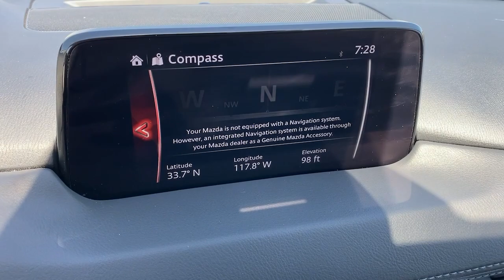2018 Mazda CX-5 Tustin, Irvine, Orange County, Santa Ana, Costa Mesa, CA S432728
Soul Red Crystal Metallic Used 2018 Mazda CX-5 available in Tustin, California at Tustin Mazda. Servicing the Irvine, Orange County, Santa Ana, Costa Mesa, CA area.

Tustin Mazda
28 Auto Center Dr

Our beautiful 2018 Mazda CX-5 Touring takes center stage in Soul Red Crystal Metallic! Powered by a proven 2.5 Liter 4 Cylinder that generates 187hp connected to a 6 Speed Automatic transmission with G-Vectoring Control. Our Front Wheel Drive SUV promises to let you thrive on the drive while scoring near 31mpg on the highway. Designed to provide the ultimate appearance, our CX-5 elevates your style and will exceed your expectations with stunning alloy wheels, LED lighting, and a rear roof spoiler.brbrThe Touring cabin was crafted with attention to detail with supportive leatherette heated seats with lux suede inserts, dual-zone automatic climate control, advanced keyless entry, push-button start, and power windows/locks. Of course, maintaining that ever-important connection to your digital world has never been easier thanks to Mazda Connect infotainment featuring a touchscreen display, a multi-function commander control, AM/FM/HD audio, and Bluetooth.brbrOur Mazda is confident and composed with its bevy of safety features, including advanced airbags, a tire pressure monitoring system, Smart City brake support, a rear camera, and dynamic stability control. It's time to reward yourself with the well-executed design of this CX-5 Touring! Print this page and call us Now... We Know You Will Enjoy Your Test Drive Towards Ownership! brbrThe Mazda Certified Pre-Owned Program offers you benefits such as: Thorough 160-point vehicle inspection by Mazda certified or authorized technicians. 24 Hour Roadside Assistance, 7 days a week. A manufacturer-backed 7 year/100,000 mile Limited Powertrain Warranty (From original sale date of vehicle as new.) A manufacturer-backed 12 month/12,000 mile Additional Limited Warranty (From certified purchase date.) Zero deductible for covered repairs.brbrTustin Mazda is a family-owned & operated dealership located in the heart of Orange County at the Tustin Auto Center. Our commitment to superior customer service shows: 5-Stars Dealer Rater, 4.5- Stars Yelp, and 4.8-Stars Google. We try to make the purchase process as hassle-free as possible and encourage you to call, click, or stop by Tustin Mazda today - our friendly, knowledgeable sales team is ready to help you.br